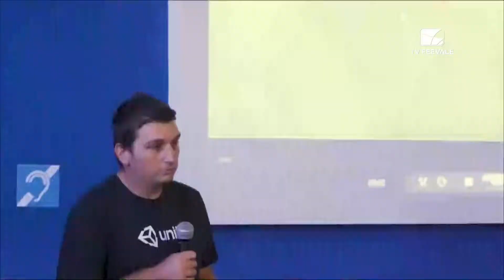Gamepad 2019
Aconteceu o Gamepad 2019 aqui na Feevale.